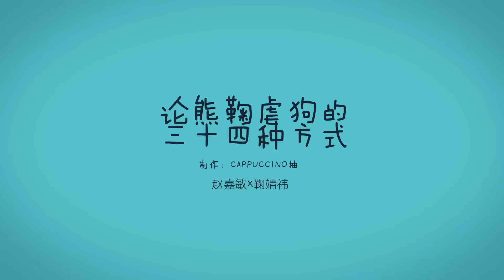[FMV] 愛上你 - SNH48 SavoKiku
cr: cappuccino抽 @bilibili

SNH48 Team SII Savoki 赵嘉敏 & Team NII Kiku 鞠婧祎